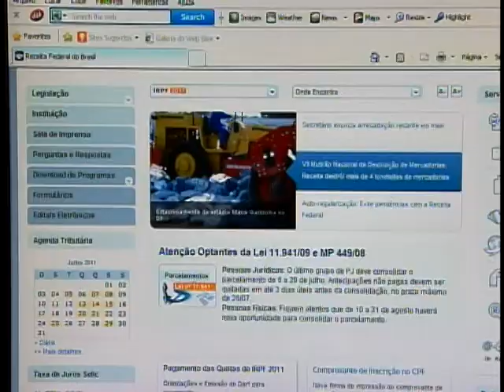Centro de Defesa Cibernética dará maior segurança ao sistema de informações das Forças Armadas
NBR NOTÍCIAS - 07.07.11:  Há menos de um mês, hackers invadiram páginas do governo na internet. Para evitar o vazamento de informações, o exército está implementando o Centro de Defesa Cibernética. Só este ano, estão previstos 80 milhões de reais em investimentos.